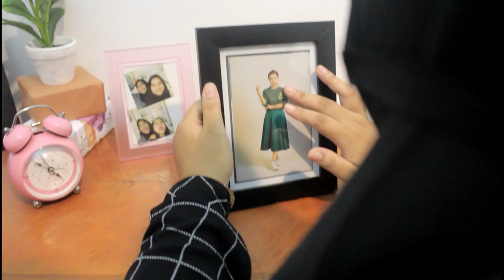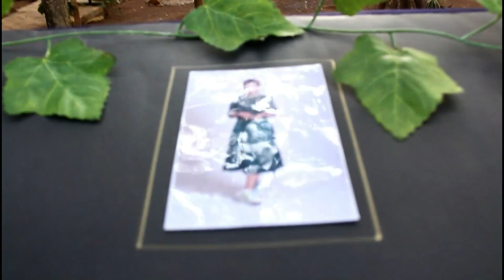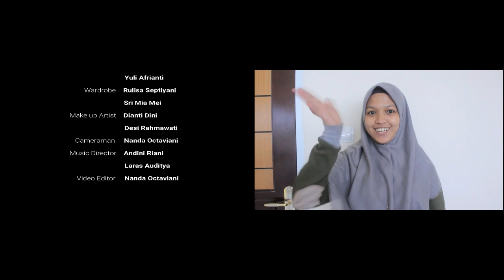BROKEN WINGS (Short Movie) by 06SIGP002 - Sastra Inggris Universitas Pamulang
A short movie by 06SIGP002 English Department of Pamulang University. This movie got the 4th place of 12 on Drama Movie Competition 1.0